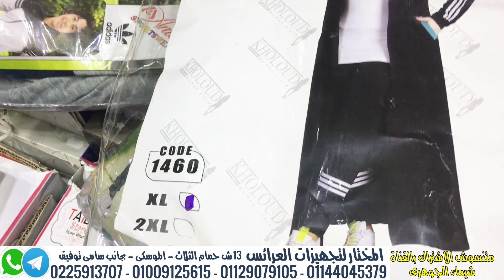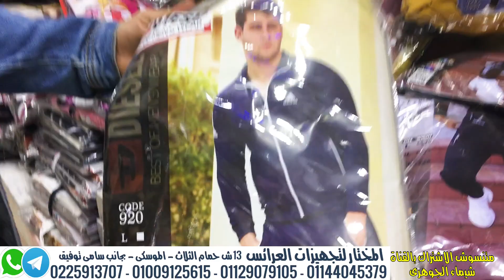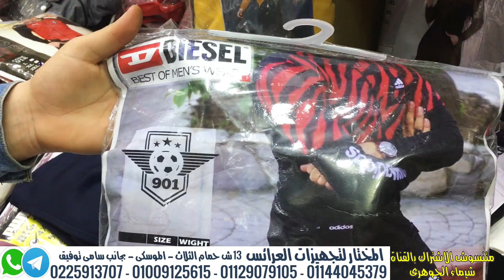بيجامات ترينجات حريمى و رجالى اطفال صيفى و شتوى المختار حمام الثلاث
بيجامات حريمي شتوي و صيفى ترينجات حريمى و رجالى و اطفال
المختار لتجهيزات العرائس
13 ش حمام الثلاث - الموسكى - بجانب سامى توفيق
ت: 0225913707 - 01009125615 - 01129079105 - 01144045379
تليجرام